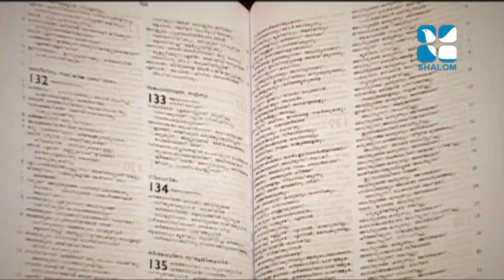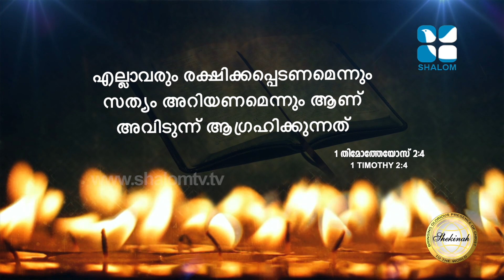Mahathwathin Sannidhyam മഹത്വത്തിൻ സാന്നിധ്യം 468 Santhosh Karumathra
Shalom TV